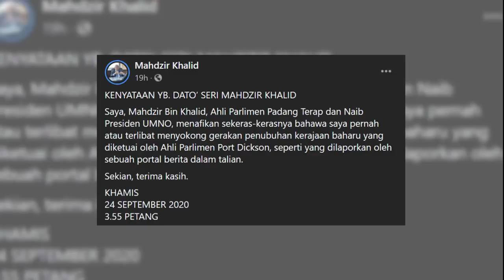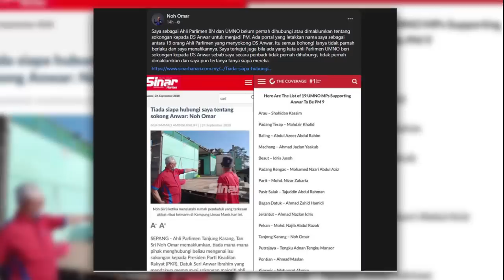19巫统议员挺安华? 至少7人与安华撇清关系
公正党主席拿督斯里安华声称掌握绝大多数议席后，网络流传一份名单点名19名巫统国会议员支持安华出任首相，名单包括巫统主席拿督斯里阿末扎希和前首相拿督斯里纳吉等，目前有至少7名巫统领袖和安华撇清关系。